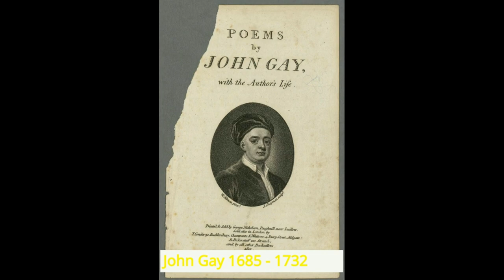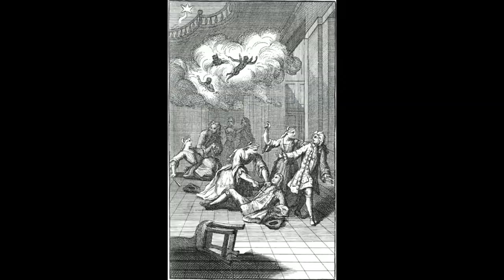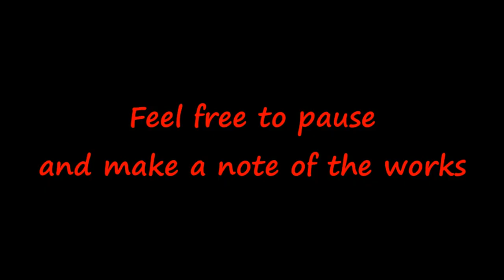Alexander Pope Biography and Works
Alexander Pope was born on May 21, 1688, and died on May 30, 1744. Ministry of Literature remembers the great poet, satirist, and essayist on the occasion on his birth and death anniversary.

Every student of literature has read at least one of his great works. In this video, I discuss his early life, poetry, and list his most important works.

Images and Music Courtesy:
Coverr-Free-Footage

Pope's Miscellany, Title page and G Vertue frontispiece
By Publisher Bernard Lintot London 1726, Scanner and Uploader Steven J Plunkett - Pope's Miscellany of Poems, Fifth (enlarged) edition 1726, original private copy, Public Domain,

Page 4 of Windsor Forest
By POPE, Alexander - the PoetScan courtesy of The British Library - This file is from the Mechanical Curator collection, a set of over 1 million images scanned from out-of-copyright books and released to Flickr Commons by the British Library.View image on FlickrView all images from bookView catalogue entry for book., Public Domain,

William Trumbull George Vertue, after Sir Godfrey Kneller, Bt. [Public domain]

Please see Commons:When to use the PD-Art tag for more information., Public Domain,

Cover of "An Essay on Criticism" Scan courtesy of The British Library [Public domain]